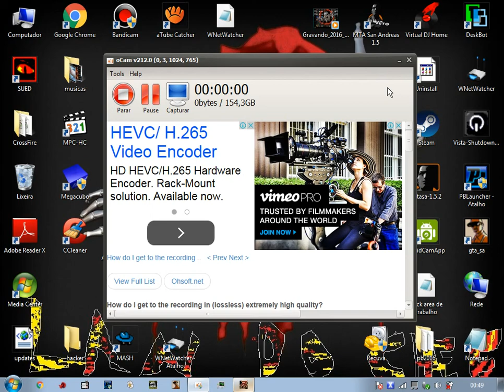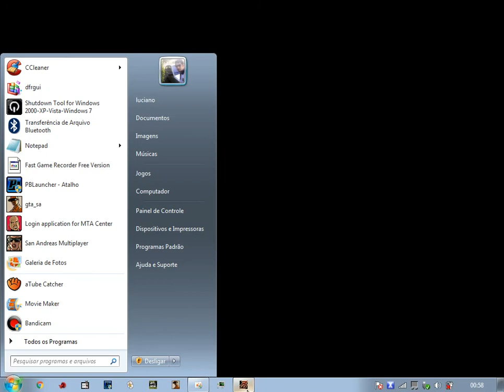cheflu vs hacker lixo testando pak atlatis na lux21 02 2016